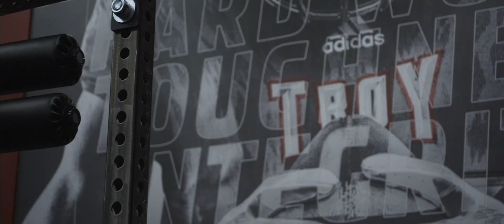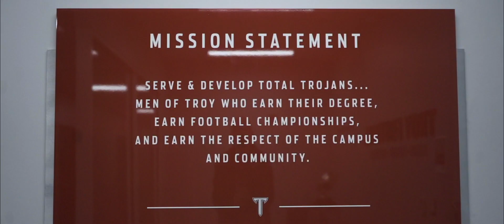Troy Football North End Zone Facility